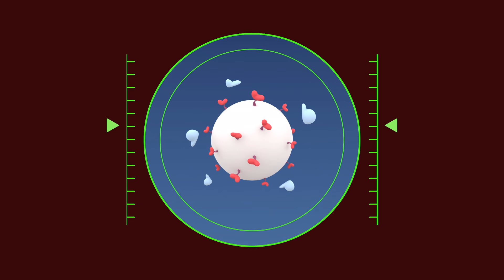🎄 POCOYO & NINA EPISODIOS COMPLETOS - Navidades con Yanko 125 min | CARICATURAS y DIBUJOS ANIMADOS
✔️ ¿Te gustan las Navidades? ¿Con quién sueles celebrarlas? No siempre los planes salen como esperamos, pero estar cerca de los amigos y familiares es lo realmente importante. ¡Disfruta con este compilado especial de Navidad con Pocoyó y sus amigos!

Mira tu episodio favorito haciendo clic en un título a continuación:
00:00:00 Navidades lejos de casa
00:06:33 Un invitado especial
00:17:29 Una conquista helada
00:24:05 Nina
00:30:26 Cortocircuito
00:36:34 Rasca y baila
00:42:22 Puntazo
00:48:10 Regreso al pasado
00:53:59 Sígueme el ritmo
00:59:52 La banda de rock
01:05:52 Historias de Halloween
01:11:45 El pequeño parque de atracciones
01:17:36 El cartero espacial
01:23:26 Un cuento de navidad marciano
01:29:15 Cuando llegamos ?
01:35:20 Que empiece la partida
01:41:19 Juego limpio
01:47:19 La Pequeña Nube
01:53:20 Estornudos
01:59:20 La Llave Maestra

🎄 Navidad lejos de casa
Yanko invita a Pocoyó y a sus amigos a pasar las navidades con él y aceptan encantados. Sin embargo, cuando llegan descubren que no todo es tan ideal como habían imaginado. Todo es de hielo y se resbalan, hace mucho frío, la comida no es tan rica…

🎄 Un invitado especial
Pocoyó está preparando los adornos del árbol de Navidad, pero los pierde en la nieve. Mientras los busca hace un nuevo amigo: ¡el Yeti! Pero todos sus amigos están asustados de este gran monstruo. ¡Pocoyó tratará de convencerles de que no hay que tener miedo y que pueden celebrar con el Yeti unas felices navidades!

❄️Una conquista helada
El Marciano Furioso vuelve al Mundo de Pocoyó dispuesto a conquistarlo por enésima vez. ¡Pero la Navidad es una época mágica y descubrirá que es más divertido hacer nuevos amigos y jugar en la nieve con Pocoyó, Yanko el Yeti, Pato y Elly!

👧 Nina
A Pato le pasan cosas raras: la manguera deja de funcionar y su gorro se mueve solo.

⚽️ Cortocircuito
A Nina no le gusta el fútbol y se marcha a por otro juego.

Loula tiene pulgas, así que Nina usa su rayo reductor para intentar que dejen dejen en paz a Loula.

🏀 Puntazo
Pocoyó y Nina están jugando al tenis, pero Pato les cambia la pelota por un balón de baloncesto.